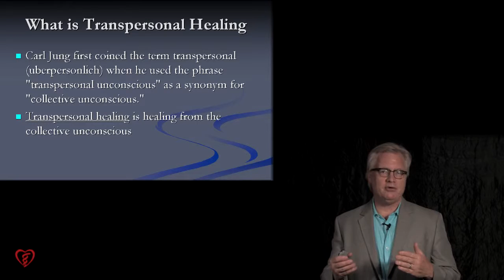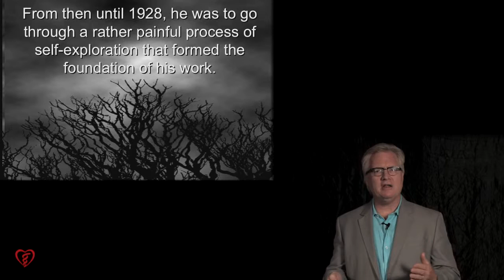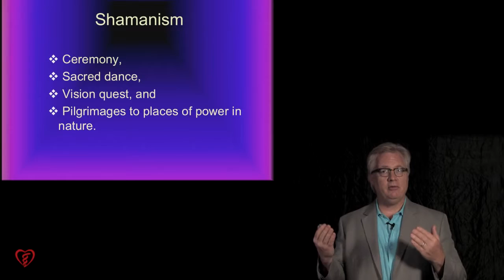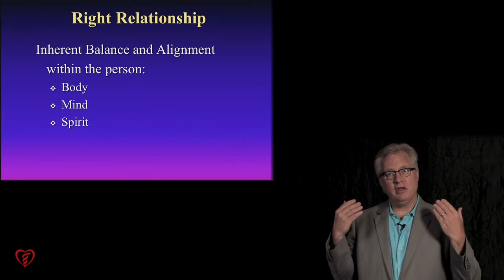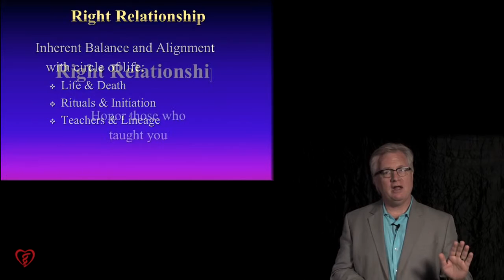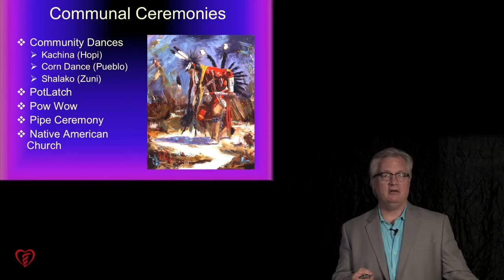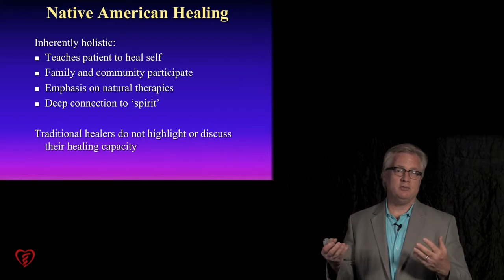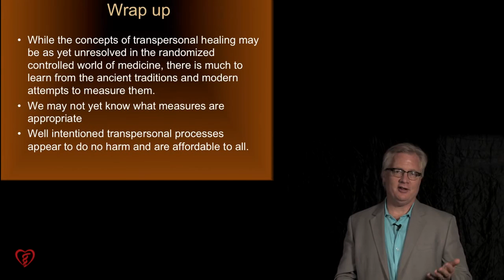Transpersonal Healing with Patrick Hanaway, MD, ABIHM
Patrick Hanaway, MD, ABIHM, explores the intrinsic relationship between a community and its healers, the principals of mind‑body healing, and the importance of connection.

About this video: Transpersonal Healing with Patrick Hanaway, MD, ABIHM, was recorded at the 2012 ABIHM/Scripps Annual Conference, The Science and Clinical Application of Integrative Holistic Medicine.  This year, join us! November 3 -7, 2013, Renaissance Vinoy of St. Petersburg, Florida.

About the speaker: Patrick Hanaway, M.D., ABIHM, is a board-certified family physician with his Medical Degree from Washington University and residency training at the University of New Mexico. Dr. Hanaway is President of the American Board of Integrative Holistic Medicine and co-founded Family to Family: Your Home for Whole Family Health with his wife in Asheville, NC. Dr. Hanaway is the former Chief Medical Officer at Genova Diagnostics. He is currently the Director of Education for the Institute for Functional Medicine.